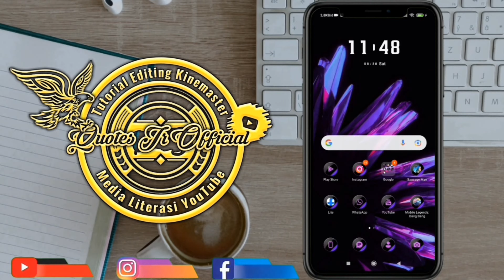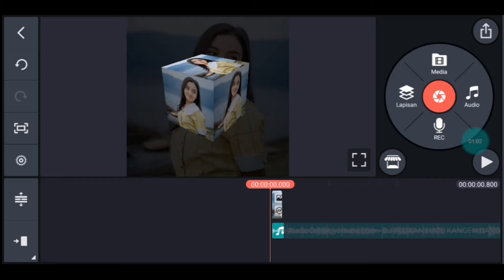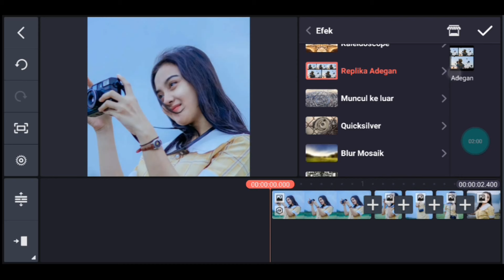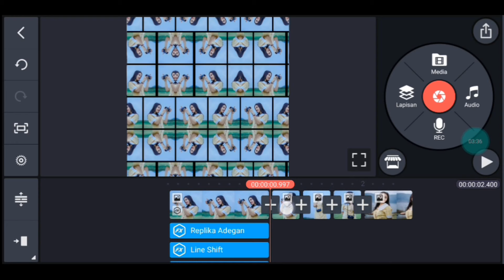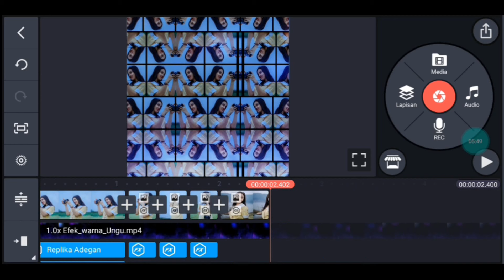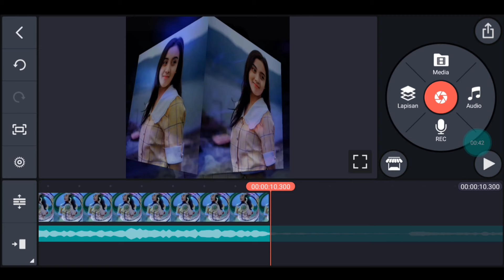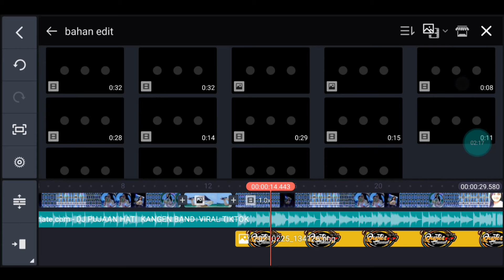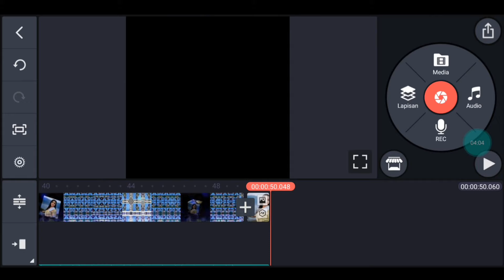Cara membuat video quotes literasi di kinemaster dj pujaan hati viral tiktok